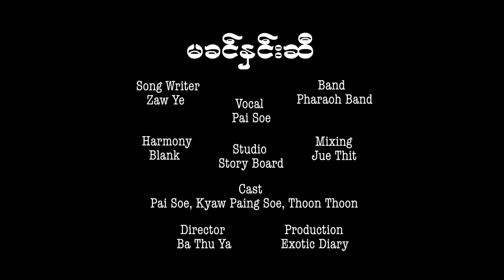Pai Soe - မခင်နှင်းဆီ [Official MV]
Song - Ma Khin Hnin Si (မခင်နှင်းဆီ)
Artist - Pai Soe
Composer - Zaw Ye
Band - The Pharaoh